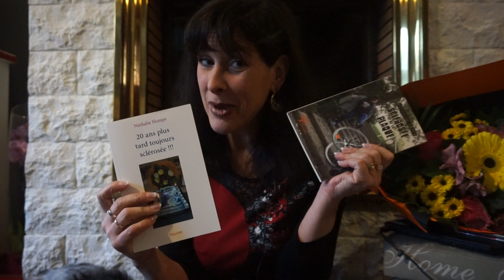SEP Décès d'un proche ou emotions et SEP (plus coup de gueule)- 32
Le décès d'un proche ou tout autres grosses émotions (rupture, maladie ...) peut avoir une incidence notoire sur nous
Coup de "gueule" pour du fishing dont j'ai été victime : mes deux témoignages sont sclérosée de la plaque et 20 ans plus tard toujours sclérosée .
Je suis en séance de dédicace samedi 11 mars à l espace culturel Leclerc Hennebont et Demain lundi 11h55 sur France 2

Mes propos n engagent que moi !!!